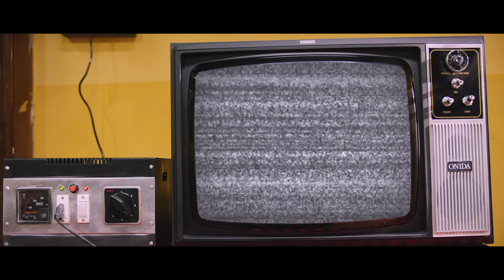Basheerinte Premalekhanam | TV Kandikkana Song | Madhu, Sheela, Farhaan Faasil, Sana Althaf|Official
Watch "TV Kandikkana" song video from 'Basheerinte Premalekhanam', a Malayalam movie starring the Legendory actors Madhu & Sheela along with Farhaan Faasil, Sana Althaf, Joy Mathew, Aju Varghese, Asha Aravind, Kanaran Hareesh, Sunil Sukhada, Manikandan, Sooraj Harris, Shanavas, Sreejith Ravi, Noby, Baiju Ezhupunna, among others. Directed by Aneesh Anwar; Written by Shinod, Shamseer & Bipin; Director of Photography by Sanjay Harris and Produced under the banner of Fort Entertainment. Muzik247 is the official music label.

Song: TV Kandikkana
Singer: Anwar Sadath
Lyricist: Arshid Sridhar
Music Director: Vishnu Mohan Sithara

Amazon Music

To set 'TV Kandikkana' as your Caller Ring Back Tone
Airtel (Hello Tune): Dial 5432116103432
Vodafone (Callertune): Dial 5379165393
Idea (Dialer Tone): Dial 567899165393
BSNL (BSNL Tune): SMS BT 9165393 to 56700

Lyrics :

TV kandikkinaa
Tv kandikkinaa
Njammde usmaanikka ayachu thanna
TV kandikkinaa

Color illelum, shoopar aanallo
Naattaarde swantham black & white TV

TV kandikkinaa (hey)
Tv kandikkinaa
TV kandikkinaa (hey)

Color illelum (hey), shoopar aanallo (hey)

Athilu thirikkanu koottanu kurakkanu
Savindu savindu
Angine thirikkanu kalikkanu odanu
Velivillaathe

Perunnaalin thanthoyamaa
Ee chakkarakkadavil

Kuttichatthan tv (hey)
Kuttichatthan tv (hey)
Kuttichatthan tv (hey)
Kuttichatthan tv

Takkunakkum thanukkanukkum (hey)
Takkunakkum thanukkanukkum (hey)
Takkunakkum thanukkanukkum (hey)
Takkunakkum thanukkanukkum (hey)

Kutteem kolum kalichirunna
Kundaamandi chekkanmaar
Baattum bolum vechalle keereechu

Ration vaangaan queue-vil nilkkum
Pattinippaavangalkku
TV padam kazhinjaane ration

Modelum faasanum maaraan kaaranam
Shoopar thaaram TV
Neeyum njaanum onnaayi maaraan
Kaaranam njammade tv

Onte stailippa vereyaa
(kuttichathan tv)
Onte paashayum chetthaa
(kuttichathan tv)
Onte nadappum iruppum maaraan kaaranam
Shooppar tv thanne
Athil kaanum padavum kandondirunnu
Kaattum kopraayam

Aaa.. Aaa..

E kuttichaatthan tv
E kuttichaatthan tv
Kuttichaatthan tv
E kuttichaatthan tv

Anthom kunthom illaathangine tv kaanum ummumme
Nokki nokki kannadichu ponda
Chithrahaarum chithrageethom
Kandondirikkum naattaare
Parasyam vannaalum munpeennu maaroolla

Thadasengaanum ezhuthi kandaal
Bodham varumellaarkkum
Ini thadasam maari karantum poyaal
Theri kondaanabhishekam

Ivan Njangade hero
Ee naadinte mutthaa
Gaanaamelayum naadakom
Mimikriyum venda
Ulsavapparambukalkku

Tv padavum paattum
Daance-um mathiye
Ee naattil aaghoshikkaan

Gulugulugulugulu
Kuttichaatthan tvye

E kuttichaatthan tv
E kuttichaatthan tv
Kuttichaatthan tv
E kuttichaatthan tv

E kuttichaatthan tv
E kuttichaatthan tv
Kuttichaatthan tv
E kuttichaatthan tv

Kuttichaatthan tv njammde swantham tv